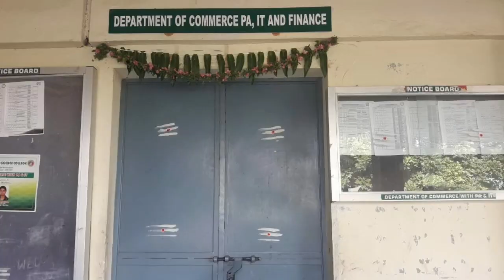Saraswathi pooja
Department of Commerce PA, IT and Finance
Kaamadhenu Arts and Science College